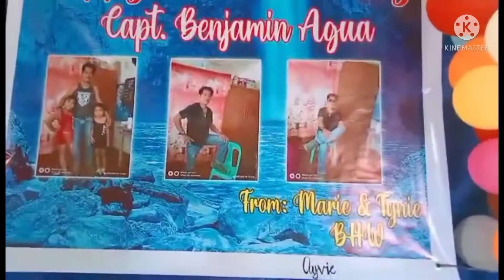Simple Life in the Province of Philippines| Celebrating Papa's Birthday